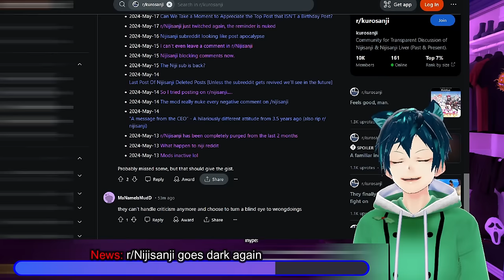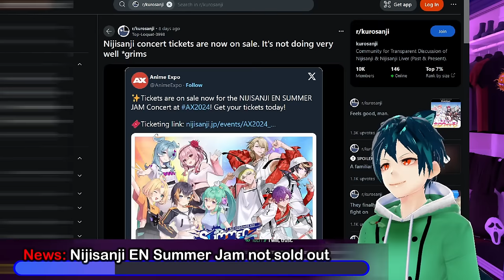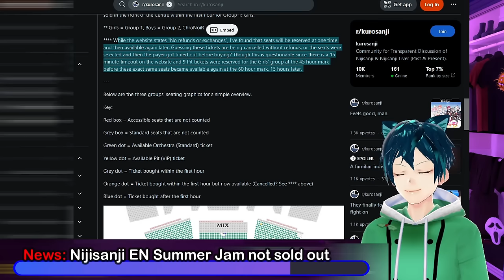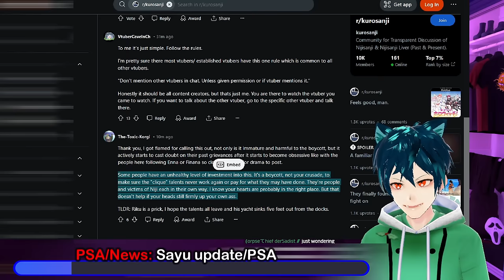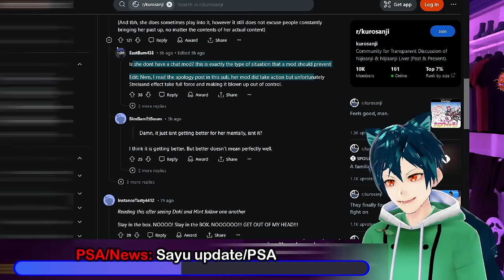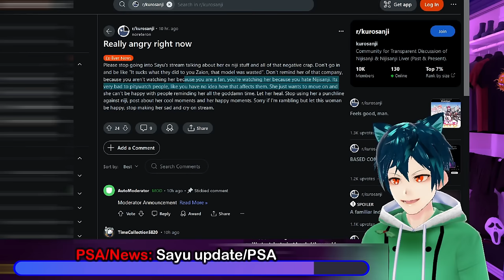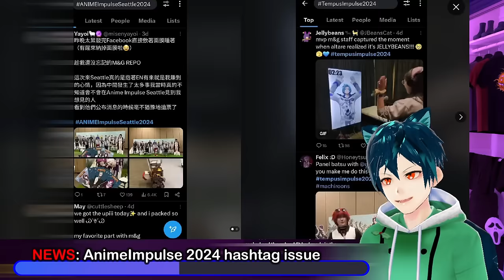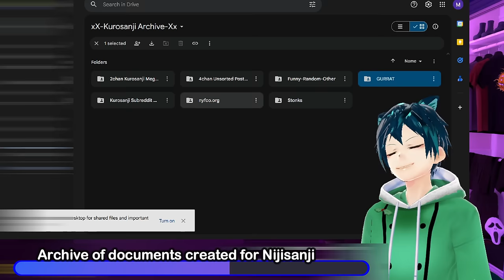Nijisanji concert loses? sayu psa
Nijisanji is losing on many fronts. Holostars concert sold out in 3 minutes while Nijisanji concert is having trouble selling out. Phase Connect is getting more CCV than Nijisanji in recent lives. Sayu has had a twitter post regarding some things, and I wanted to give everyone a PSA and guidelines. Anime Impulse 2024 in Seattle hashtags are being overused by Nijisanji vs Hololive. Mods deleted then undeleted a post by Nighttime Audio GF. Someone decided to Archive everything going on with Nijisanji just in case.

00:00 Intro and Disclaimer
00:28 News: r/Nijisanji goes dark again
01:05 News: Holostars 5th ani concert sold out in 3 minutes
03:06 News: Nijisanji EN Summer Jam not sold out
08:02 Phase connect beating Nijisanji numbers
09:06 PSA/News: Sayu update/PSA
18:16 NEWS: AnimeImpulse 2024 hashtag issue
20:55 DRAMA: Mods deleted then reuploaded gf post
22:06 Archive of documents created for Nijisanji
23:41 Comment, like, sub and have a good day